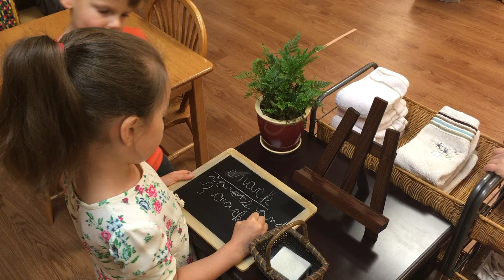Virtual Tour: Arbor Montessori School's Scott Campus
Welcome to Arbor Montessori School! We invite you to take a virtual tour of Arbor's Scott Campus with our Director of Admissions & Outplacement, Liticia Weissinger.

We are here to help and answer any questions you have as you consider Arbor for your child and your family.